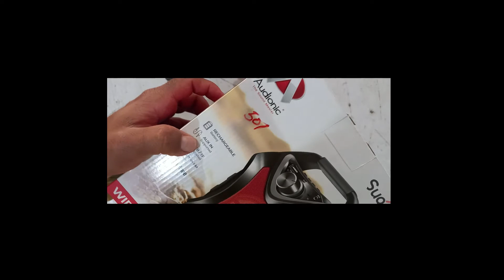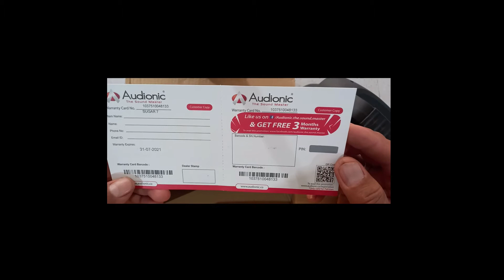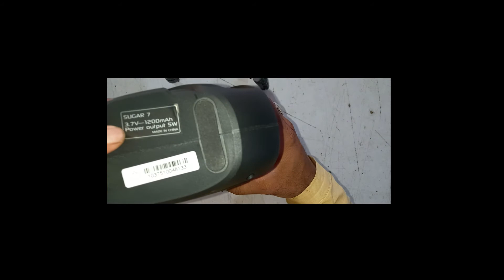Audionic Sugar 7 BT Speaker Unboxing and Review | Urdu/Hindi | Abbas Computers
اَلسَّلَامُ عَلَيْكُمْ وَرَحْمَةُ ٱللَّهِ وَبَرَكاتُهُ‎
Hi guys in this video I Review you Audionic BT Speaker Sugar 7.
Good BT speaker.

+=__/LINKS\__=+